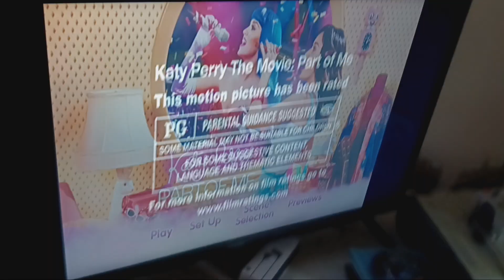Katy Perry The Movie: Part of Me 2012 DVD Menu Walkthrough